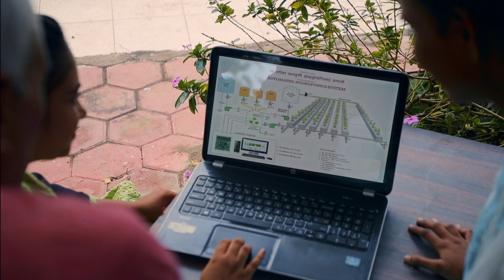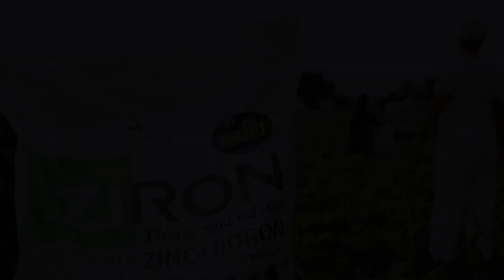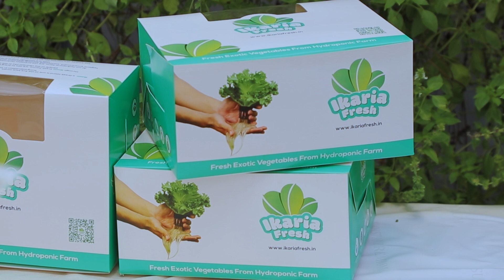Short Film - आरंभ | Aarambh - Daughter's Day Special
A commercial film with creative approach.

Beautifully written by Sonila Memrot Bhatia
Directed by Ruchita Vyas
Cast - Shivangi Rathore, Pinky Dhakse, Dilip Lokhare, Susheel Johri
Audio Production Company - Aalaap Studio, Indore
Produced By Pawan Ji Bhatia
BGM & Song by Pawan Ji Bhatia
Video Production Company - Moving Shadowgraphy (OPC) Pvt. Ltd. Indore
Shot & Edited by Pravesh Vyas